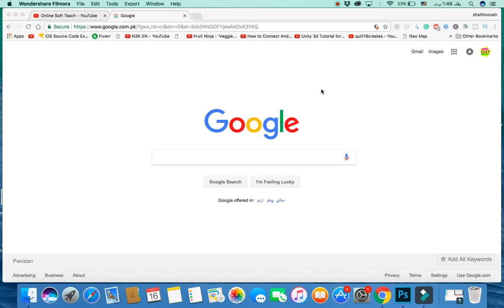IELTS Listening Tips and Tricks: How can I Improve My Score Urdu / Hindi